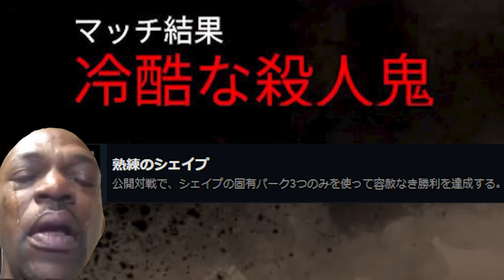【DbD】マイケルで固有パークのみの実績解除を狙ってみた【デッドバイデイライト/Dead by Daylight】実況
こんっちゃ！妖怪はやおです！
デッドバイデイライト実況！

DbDをメインにいろんなゲームをやります！
・Dead by Daylight デッドバイデイライト

Dead by Daylightは サバ7割 キラー3割
サバはシェリル キラーはマイケルが好き！

僕は喜怒哀楽激しいのでキラーを使ってるときは大体荒みます！
文句言うの好きなんで文句言います！！

色んなゲームでそうなんですが上手いプレイを見せるよりも笑えるようなネタプレイが好きなので
ぜひ指をさして笑ってくださいｗ

ADHDなので集中してると話聞けないことが多々ある！ｗ
映画やアニメ好きなので面白いのあったら教えてください！
配信ルール

・僕の名前や話題をほかの配信で言わないこと

・伝書鳩行為禁止（〇〇が配信してる、他の配信者さんの所ではやおが配信してるよ？など）

・参加型で参加するとき切断は絶対しないように！(場合による)

以上！

・Discord ご自由に入ってどうぞ！